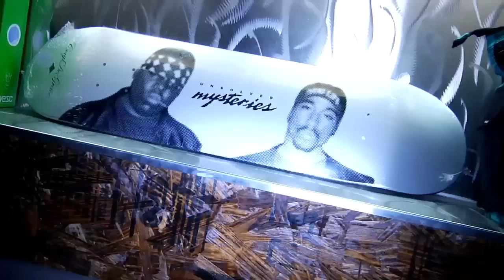"FETISH" - FAR EAST MOVEMENT (OFFICIAL MUSIC VIDEO)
Official music video for FM's Fetish off the ANIMAL album. Produced by The Stereotypes.

Iron Brothers Entertainment
in association with
Catch Music Group

Produced by Willis Chung
Directed by Daniel Zhao
Cinematography by Dave Eaton

Daily FM Blogs and the new FM STREET TEAM FORUM

Special Thanks to: Attic, Orisue, Formula Drift, 7Union and the FM Street Team for coming to support!